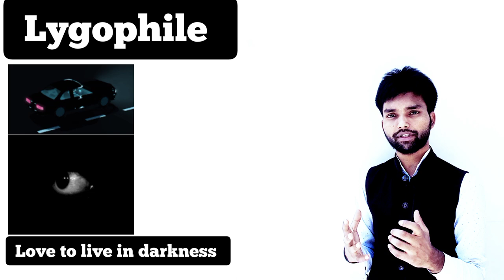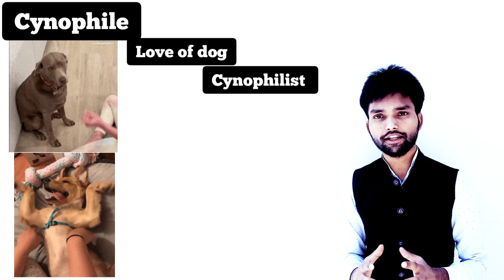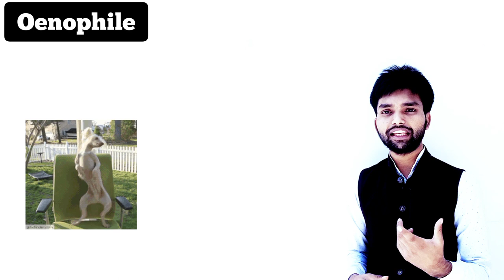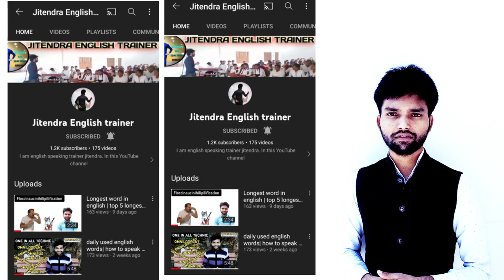Phile words | Phile words in english| English vocabulary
Phile words | Phile words in english| English trainer| lecture in english | learn English
Phile words in english
Phile words

✍️English_speaking
✍️public speaking